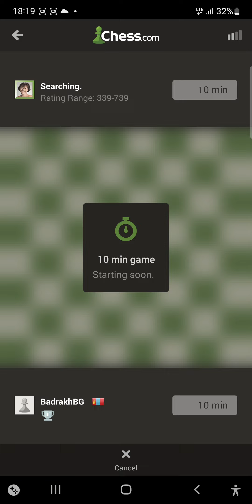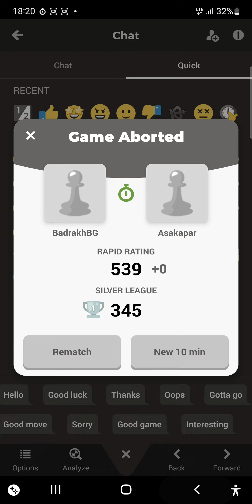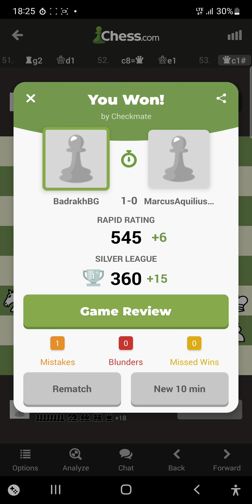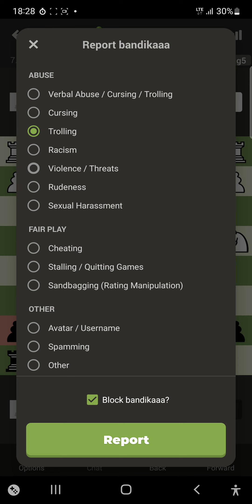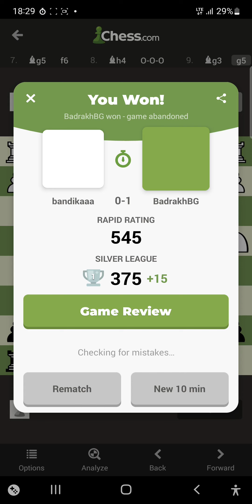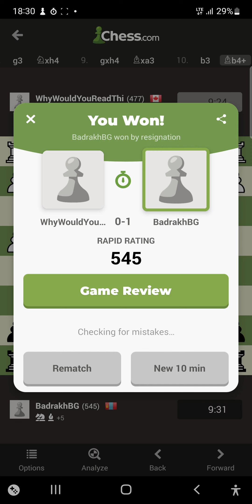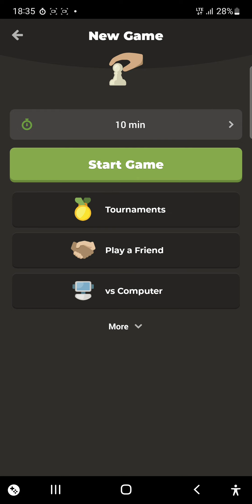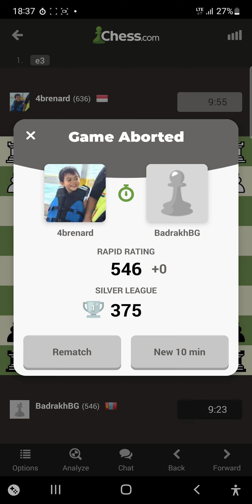March 12, 2023